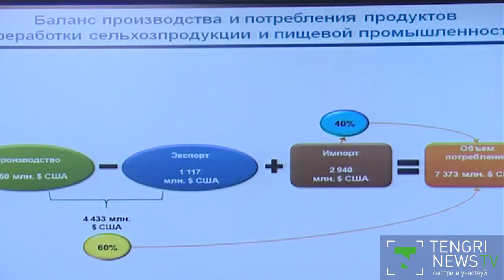Глава МСХ: Сорок процентов сельхозпродукции завозится в Казахстан из-за рубежа